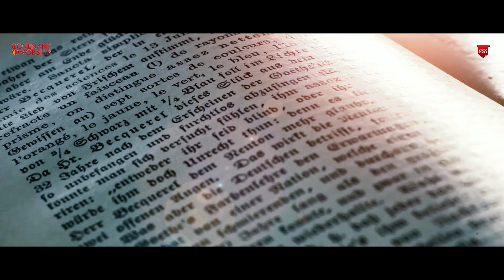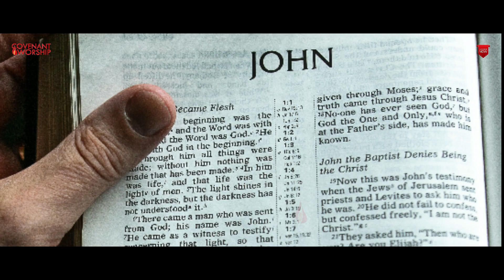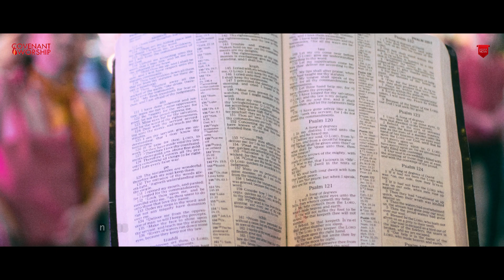ಕುಗ್ಗಿದ ಮನಸ್ಸೇ ನಿನಗಿಷ್ಟವಾದ ಯಜ್ಞಗಳು -Kannada worship song - Covenant worship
Music & Sung By : Johnbabu Rajupalem

Lyrics By : Rajeev Prem Mortha

Get trained in worship music at covenant school of worship ! call

:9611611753, 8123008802 covenant worship vision : worshippers Representing India before the throne of GOD !